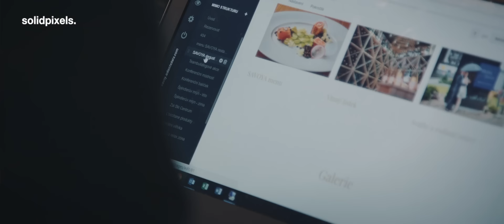Asten Hotels & solidpixels.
With solidpixels, a great result is always a few clicks away.